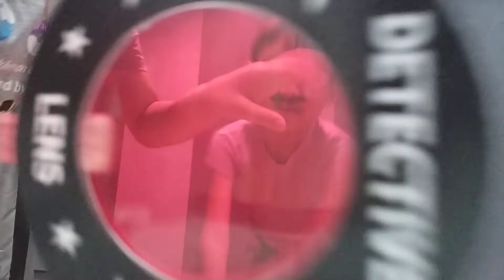Kiernan Brothers official trailer